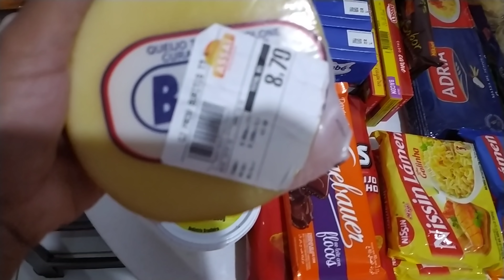compras do mês | levo meu filho pro mercado em meio a pandemia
assista os anúncios do vídeo